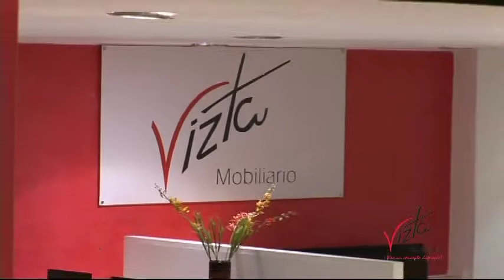Vizta Mobiliario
Exclusivo centro de diseño y decoración de interiores, fabricantes directos de la más exclusiva y fina linea de muebles para el hogar, creados para cada espacio.
SALA DE EXHIBICIÓN Y VENTAS BOGOTA: CARRERA 69 K No. 78 -  71
GRAN CENTRO DE DISEÑO Y DECORACIÓN:  V/CENCIO CARRERA 22 No. 5 B 114 LOCAL 2  PARQUE COMERCIAL LA PRIMAVERA.